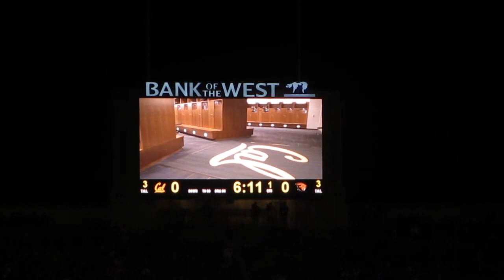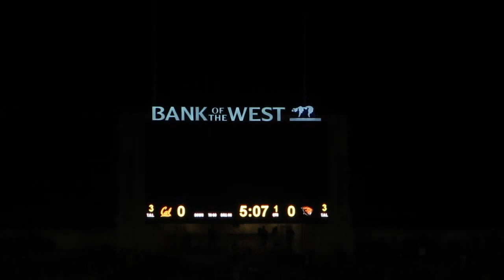Cal Football Entrance vs. Oregon State 2013 Memorial Stadium Berkeley California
The California Golden Bears take the field before their Pac-12 college football game against the Oregon State Beavers at Memorial Stadium on the UC Berkeley campus on Saturday, October 19, 2013. Oregon State won 49-17.